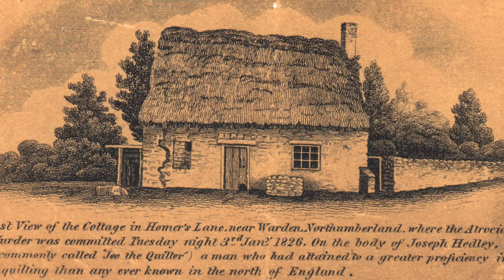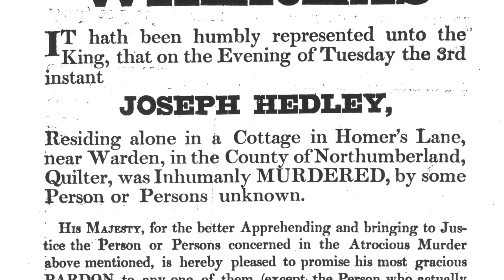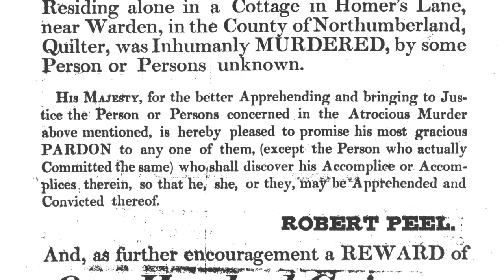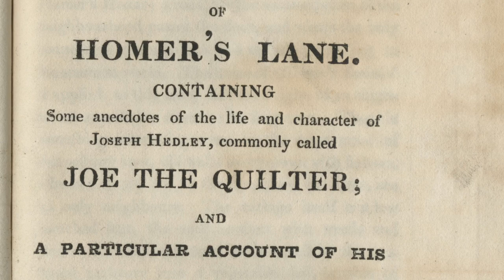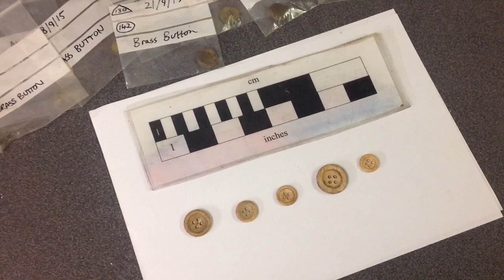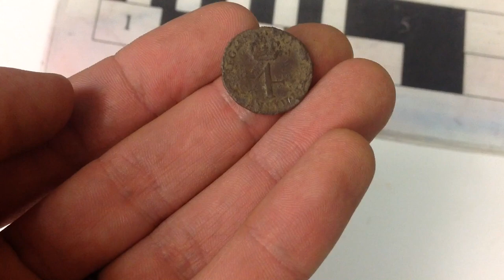The Story of Joe the Quilter's Cottage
The Tynedale cottage of murdered Joseph Hedley, better known as “Joe the Quilter”, is set to be replicated at Beamish Museum as part of the £17million Remaking Beamish project.

Beamish and members of the community carried out an exciting archaeological dig at the site of Joe’s home that revealed some interesting finds, including a silver groat, an engraved metal plate and animal bone buttons.

The museum and members of the community found the remains of Joe’s cottage, which was demolished in 1872, using old maps and descriptions of the crime.

John Castling, Remaking Beamish Project Officer (Research & Design), said: “As archaeologists it’s extremely rare to be working on a site inhabited by a named individual about whom we know so much.

“It’s even more unusual that the individual isn’t a royal or a wealthy landowner - in fact records suggest that before he was brutally murdered, Joe was a recipient of poor relief.

“It gives us a poignant and tangible link to the day-to-day life of an ordinary working person in the early 19th century.”

The museum plans to recreate Joe’s cottage in its Georgian area as part of Remaking Beamish developments. The expansion of the area will also include a coaching inn where visitors can stay the night.

There are also plans to build a 1950s Town featuring a cinema, houses, a cafe and aged miners’ homes which will provide a centre for people living with dementia, their families and carers.

Beamish has received initial support from the Heritage Lottery Fund (HLF) for a £10.75million grant for the project.